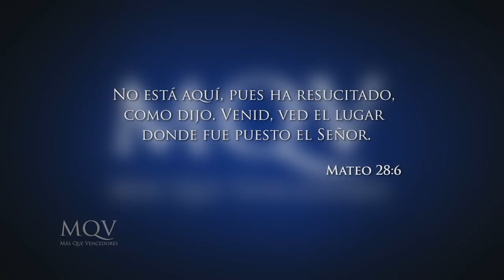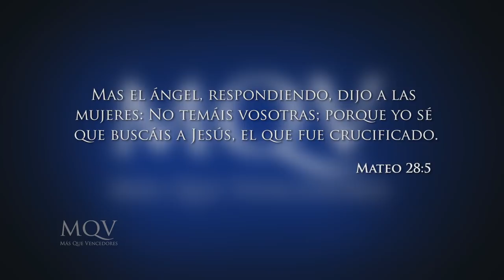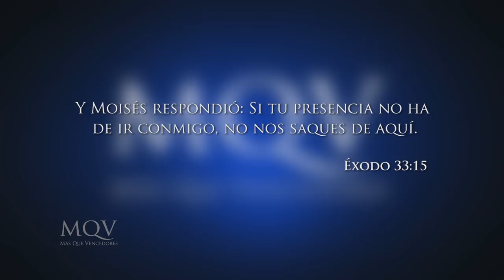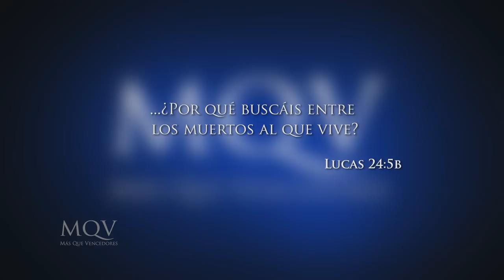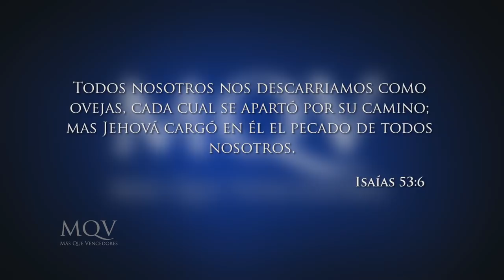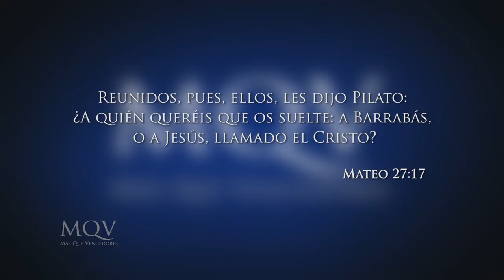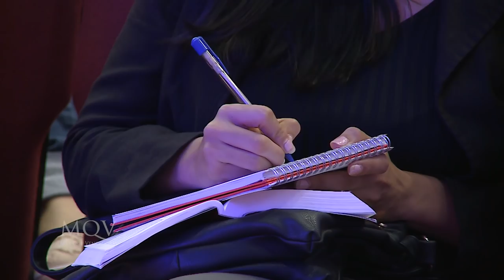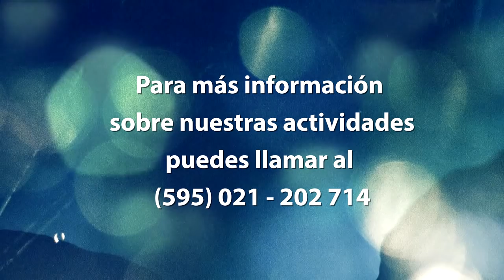TV185 Prédica del pastor Adolfo Agüero - El evangelio de la resurrección